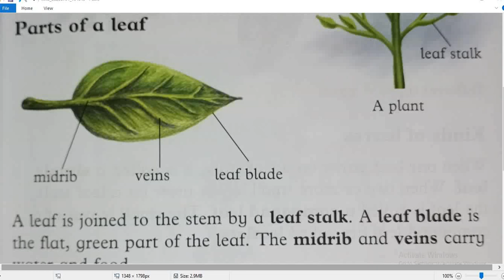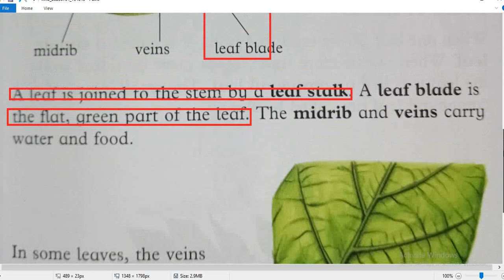Class 2, Science, Chapter 5, Part 3